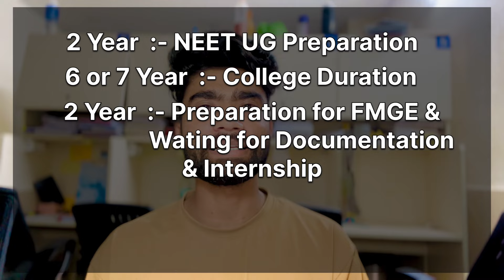MBBS Abroad is a Trap | Why No One Talks About | Dark & Toxic Reality | Dr Ehsan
🔶:- Your Small Contribution Will Make Me Happy 😊 & Help The People More & More .

Watch This all Video Also , it will help you in understanding better for MBBS Abroad .

- Time Chapter -

00:00 - Intro
01:13 -  Total 7 Points
02:46 - College& University
11:05 - Extra Subjects
15:40 - Self Study
17:50 - Money & Cost
25:16 - FMGE Exam
27:36 - FMGE Passing Rate
31:16 - Time Duration
39:40 - End Intro

🔶 Follow on Instagram for daily updated reels on tips & motivation .
If you have any questions/ inquiries you can msg me on my instagram.
🔹 :- Have a Good Day | Stay Safe | Stay Healthy .